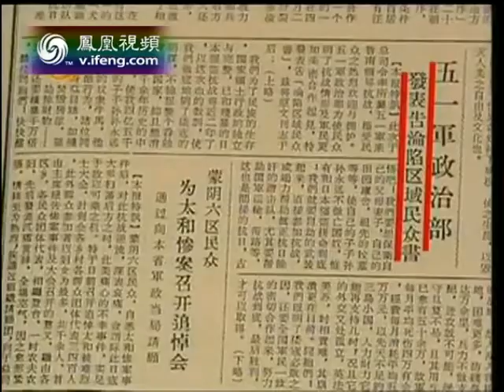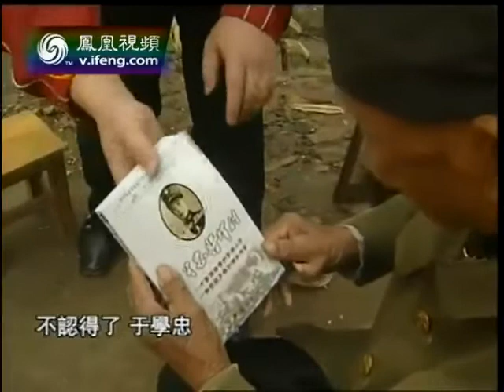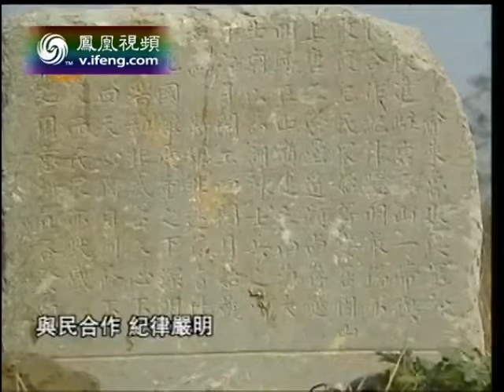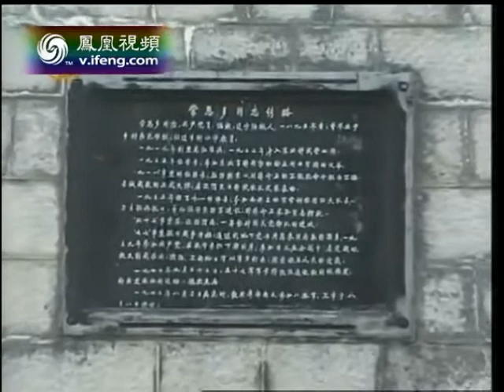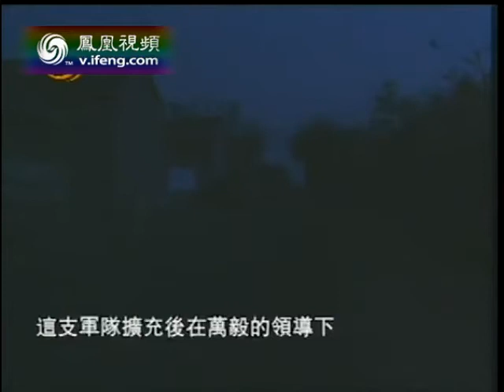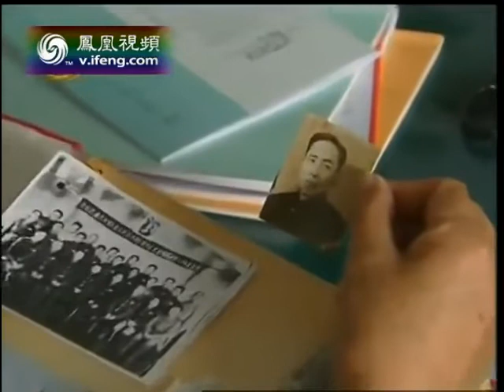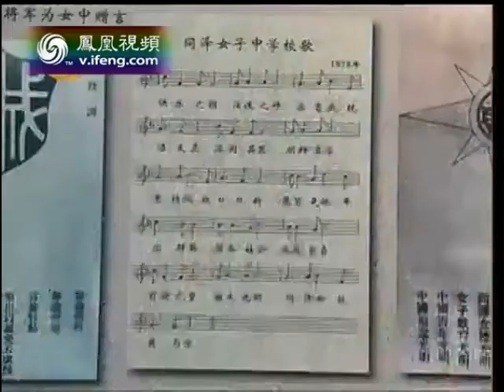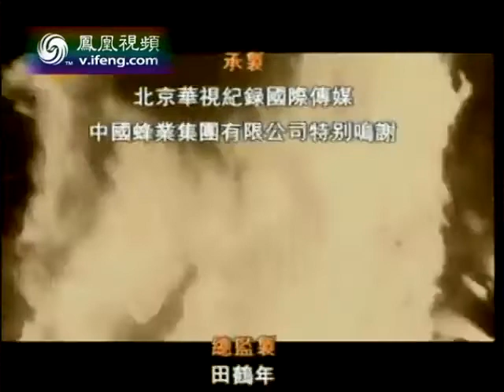《凤凰大视野》20050923 烽火十四年——抗战中的东北军05